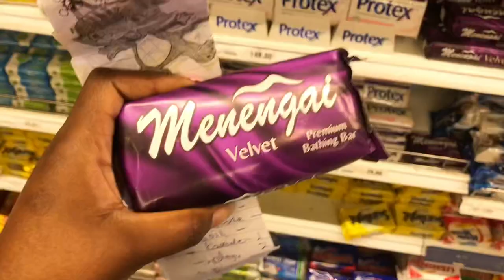MOVING OUT VLOG | bedsitter tour || household shopping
MOVING OUT VLOG || empty house tour || bedsitter tour || household shopping

Moving out vlog
Welcome to another hey nduta vlog, come shopping with me and my sister, empty house tour,empty bedsitter tour as we move from hostels to a bedsitter .
Also car trouble and a minor accident involving a tuktuk

Music by vv e r e vv o l f - Cruel Games

Thankyou for watching & supporting!❤️

XX nduta